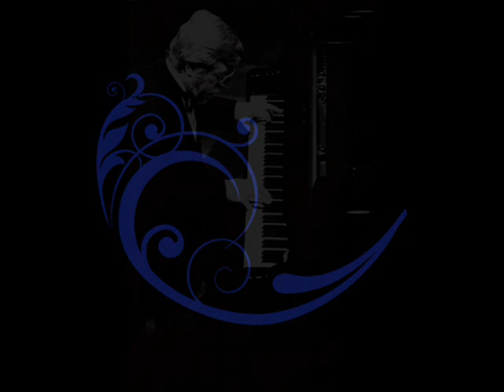Beethoven - Théodore Paraskivesco (1981) 6 Bagatelles, Op.126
Dédié à Pianotreasures !
0:00 : 1. Andante con moto, cantabile e con piacevole (G major)
2:32 : 2. Allegro (G major)
5:11 : 3. Andante. Cantabile ed espressivo (E♭ major)
7:09 : 4. Presto (B major)
11:09 : 5. Quasi allegretto (G major)
13:23 : 6. Presto. Andante amabile e con moto (E♭ major)